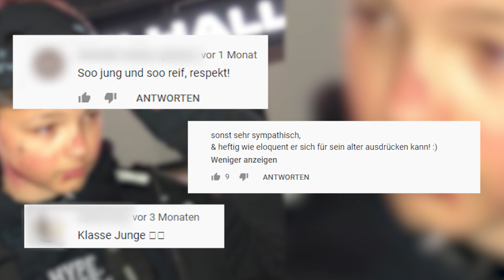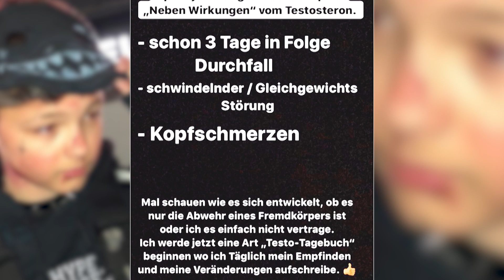Leben im falschen Körper: Max möchte kein Mädchen sein! | SAT.1 Frühstücksfernsehen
Max ist 14 Jahre alt und kam als Mädchen auf die Welt. Schon als kleines Kind weiß er, dass er im falschen Körper geboren ist. Mit 11 vertraut er sich seinen Eltern an. Wie geht es Max heute? Das Frühstücksfernsehen hat den Teenager besucht?